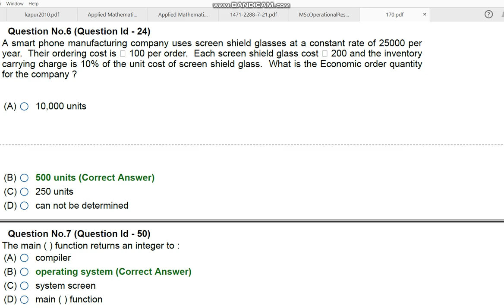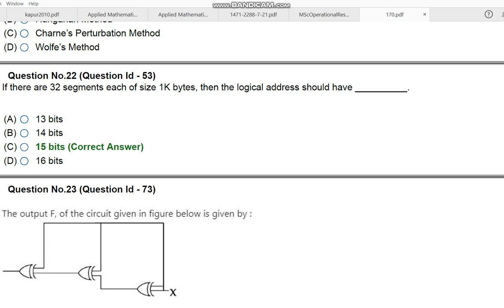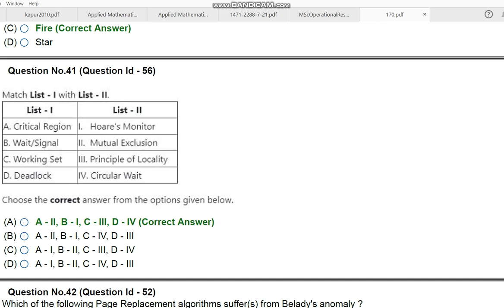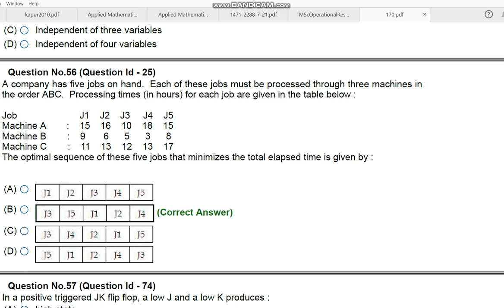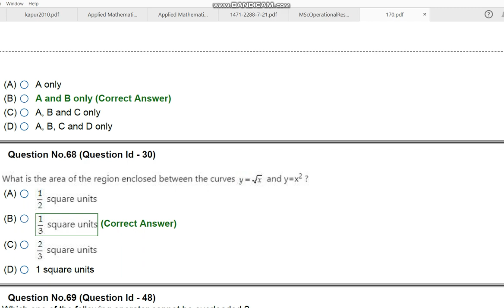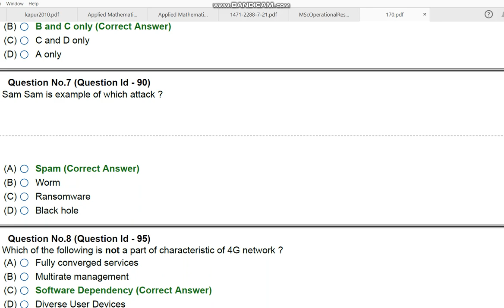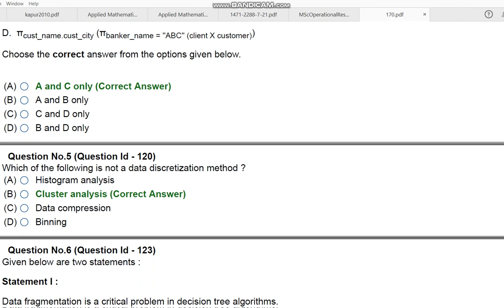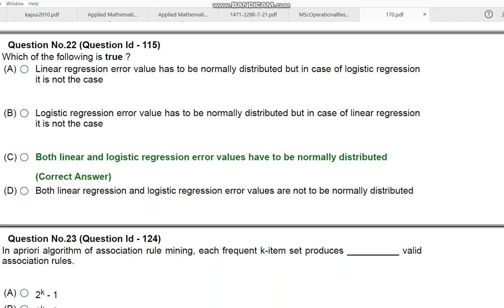JNU MTech MPH PG IN DEPLOMA IN BIG DATA STATICAL COMPUTING DATA SCIENCE 2020 ENTRANCE PAPER BY HITES